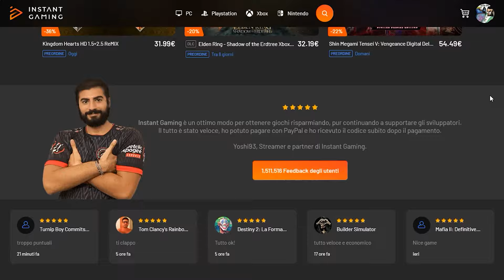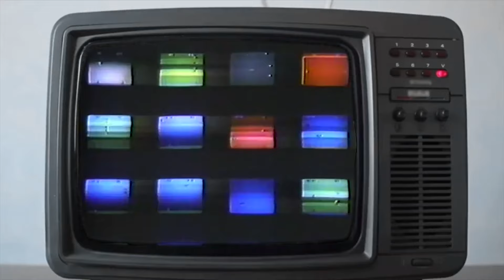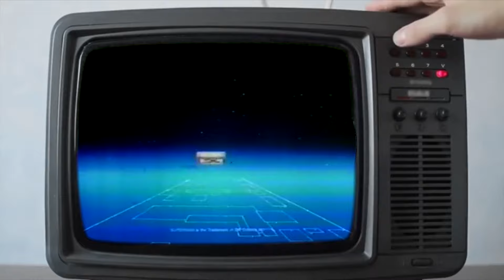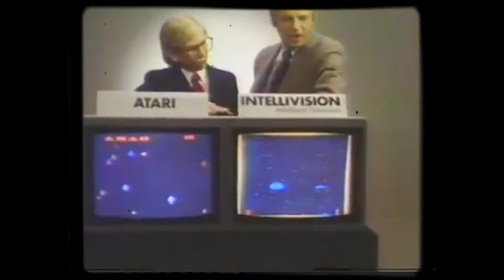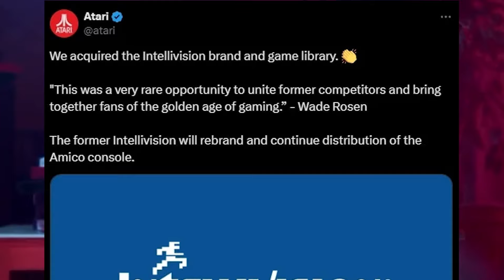STORIA di una SFIDA durata oltre 40 ANNI: Atari vs Intellivision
Con l'acquisizione di Intellivision da parte di Atari si è chiusa definitivamente un'era: la prima Console War, iniziata oltre 40 anni fà, è giunta al termine... ma come iniziò? Chi ne furono i protagonisti? Scopriamolo in questa prima puntata di Doctor Game STORIES!

📚 IL MIO LIBRO

🙏 Per le vostre donazioni (se ne avete la possibilità e gradite dare un aiutino al canale)